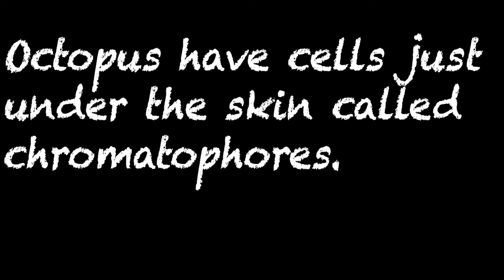Day Octopus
Shot December 2020 in Taiwan near Lambai Island at the Shanfu dive site.

Spencer, E. (2019, October 8). How do Octopuses Change Color? Ocean Conservancy.